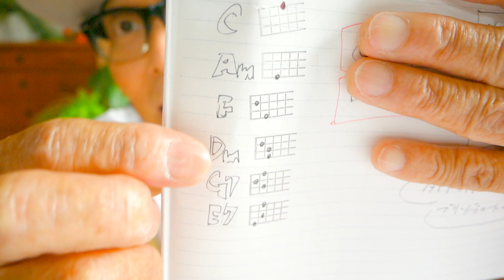ヤングアダルト / マカロニえんぴつ【ウクレレ 超かんたん版 コード&レッスン付】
・初心者Ver 3:00　・かっこいいVer 21:38

【JTBで行く】ガズさんと一緒にベトナムツアー！募集開始！

ガズ使用中のウクレレ販売予約受付中！→「G-LABOウクレレ SHOP」